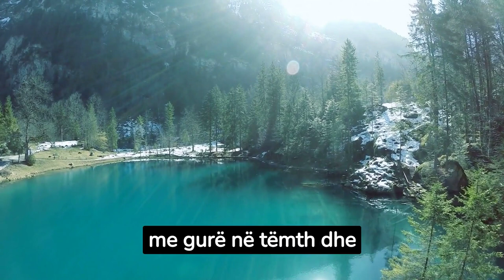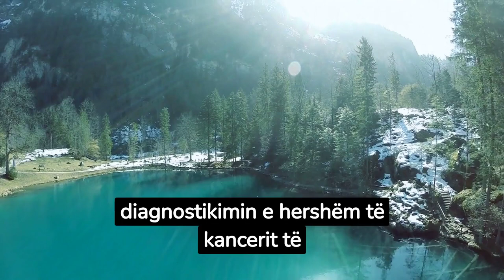Kanceri i pankreasit/ Sëmundja, një paralajmërues që paralajmëron një vit më parë